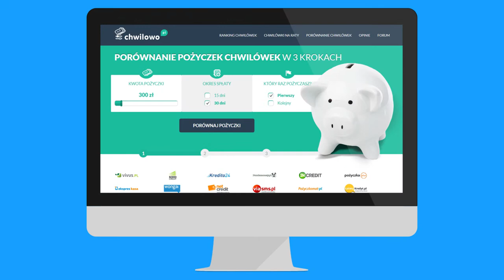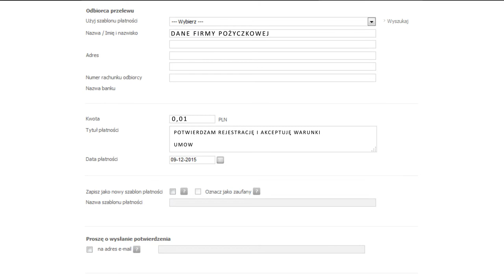Smart Pożyczka - jak wziąć pożyczkę chwilówkę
Smart Pożyczka to stosunkowo stara firma i znana firma już wielu pożyczkobiorcom. Dla nowego klienta czeka oferta darmowej chwilówki w kwocie 600 zł. W porównaniu z wieloma innymi jak Filarum, Wonga czy Vivus, jest to stosunkowo niewiele, ale z pewnością lepiej nie płacić odsetek i prowizji w momencie, gdy potrzeba nam stosunkowo niskiej pożyczki np. na opłatę rachunków czy drobne zakupy.
Pożyczkę w Smar'cie otrzymamy szybko i bez większych problemów. To co pod uwagę bierze firma znajdziecie na naszej stronie.
Sporo opinii i komentarzy o tym i innych pożyczkodawcach ułatwi Państwu wybór konkretnego produktu. Jeśli nie chwilówki to może pożyczki ratalne? Oceń sam czytając szczegółowe warunki. U nas nie ma drobnych druczków.